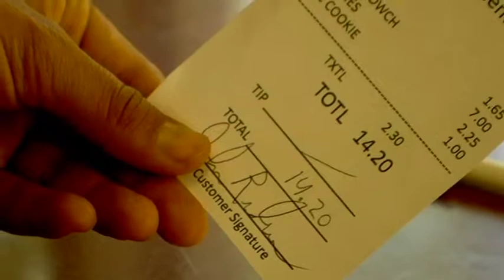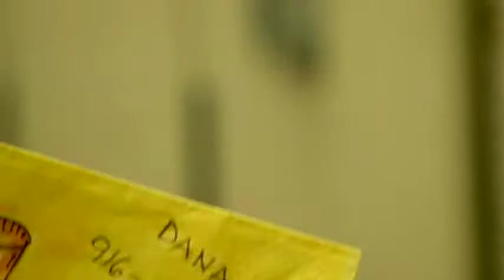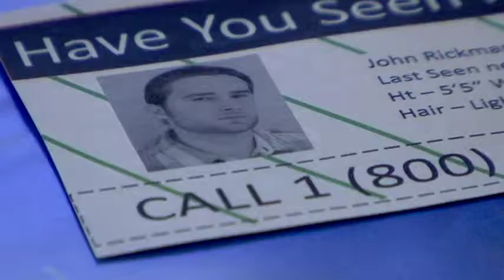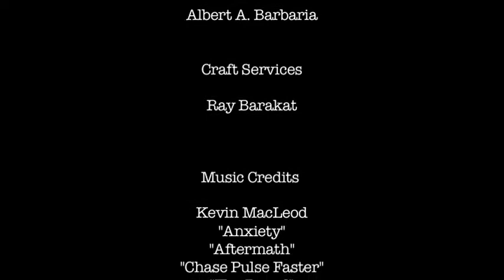Nightmare on K Street (Underneath)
A horror/thriller short film I wrote and directed for the Access Sacramento Film Festival in 2010. It won the The Western Access Video Excellence (W.A.V.E) Award for Best Experimental/Innovative Film.